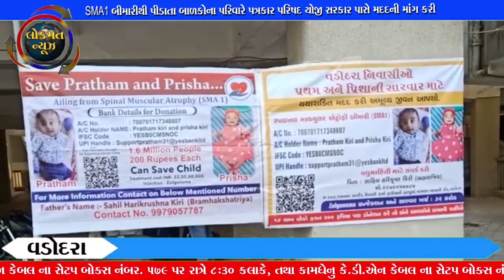SMA1 બીમારીથી પીડાતા બાળકોના પરિવારે પત્રકાર પરિષદ યોજી સરકાર પાસે મદદની માંગ કરી